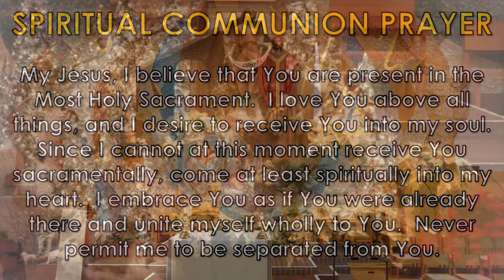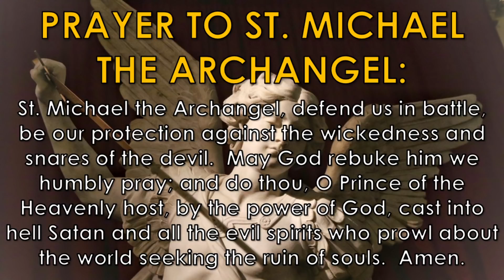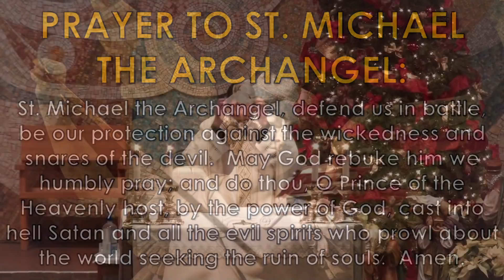St. Luke Catholic Church - SUNDAY MASS - December 27, 2020 @ 9:00am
Welcome to St. Luke Catholic Church!  This is a live stream of our Sunday Mass from December 27, 2020.

Saint Luke Catholic Church, McLean, Virginia
Feast of the Holy Family of Jes, Mary and Joseph   December 27

The following is streamed with permission under One License # A-722372.

Psalm: The Lord remembers his covenant: The Revised Grail Psalms, © 2010, Conception Abbey and The Grail, admin. by GIA Publications, Inc.; Refrain, Lectionary for Mass, © 1969, 1981, 1997, ICEL Music: Robert Batastini © 1987, GIA Publications, Inc.

Hymns in the Public Domain

Saint Luke Parish is a vibrant community of faith in McLean, Virginia that holds social outreach and religious education among its top priorities. From its small beginnings, with just 200 families in the parish, Saint Luke continues to grow.  Whether you are a registered parishioner or a guest, Saint Luke Catholic Church welcomes you to participate in Mass, to serve alongside us as we reach out to help the needy, and to receive the blessings that being a part of an active parish has to offer.